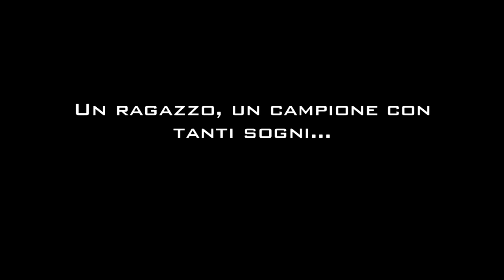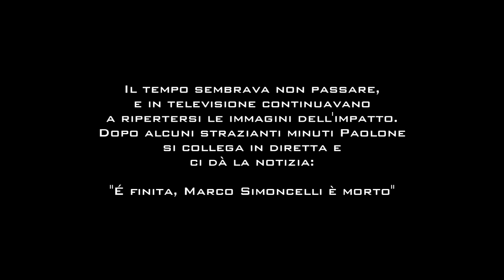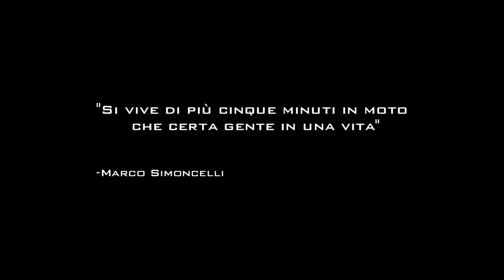Tributo a Marco Simoncelli, Ciao Sic...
Ciao Marco, questo è il mio modo di salutarti e renderti omaggio. Rimarrai sempre nel mio cuore.

Tutti i diritti sui materiali multimediali utilizzati appartengono ai rispettivi proprietari.